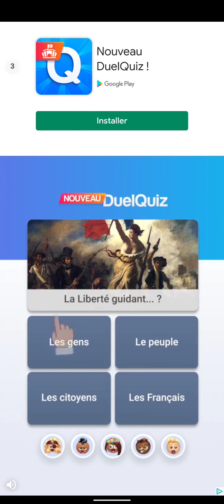logo test world level 2